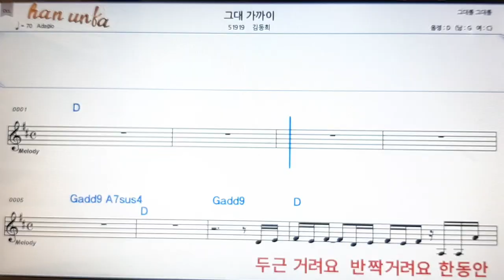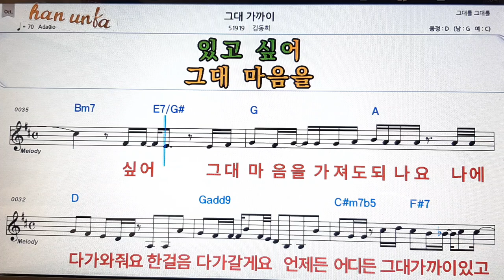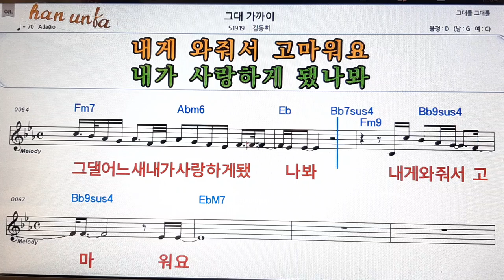그대 가까이/김동희👍노래 반주, 코드 악보,가라오케💋Karaoke*Sheet Music*Chord*MR